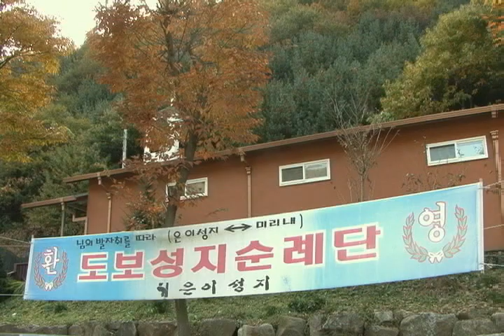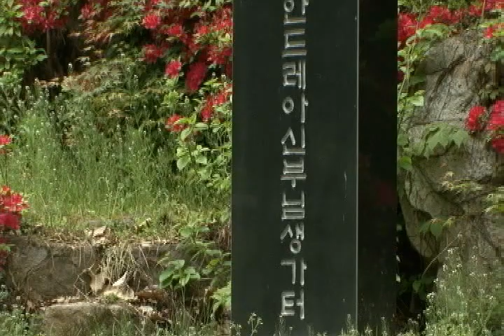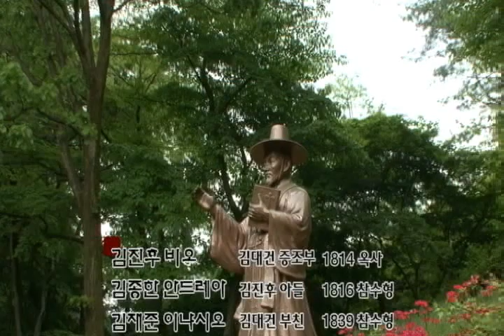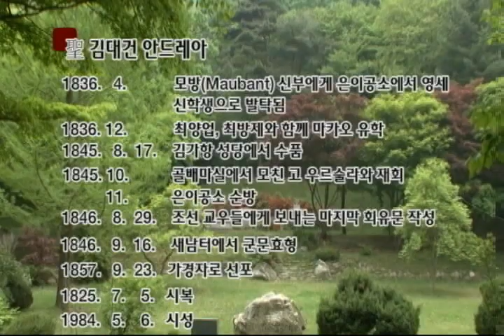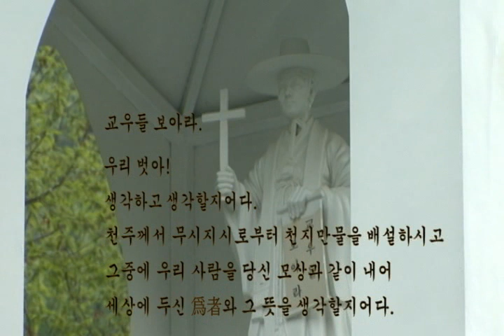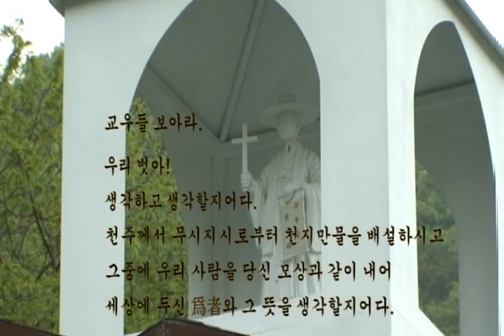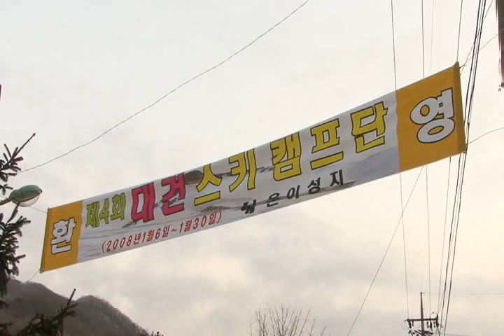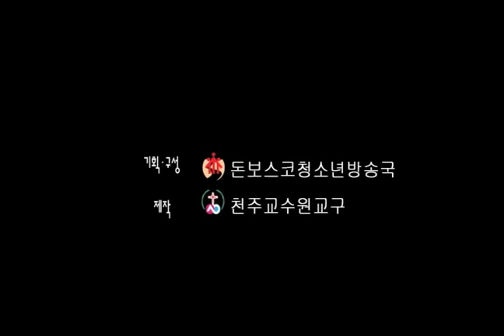은이_골배마실성지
주소 : 경기도 용인시 청인구 양지면 남곡리 632-1
       경기도 처인구 양지면 은이로 182